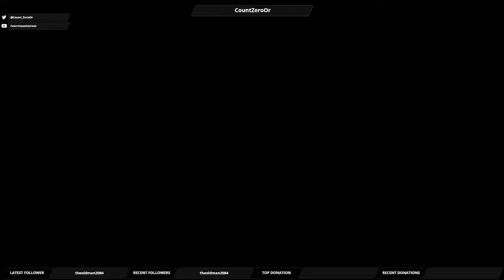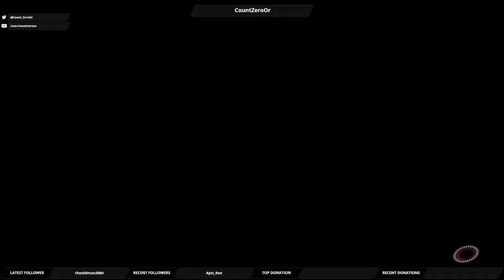Let's Play Mass Effect Andromeda: Part 62 - Exploring Aya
After having rescued the Moshae, we are finally able to return to Aya and explore the city on our own.